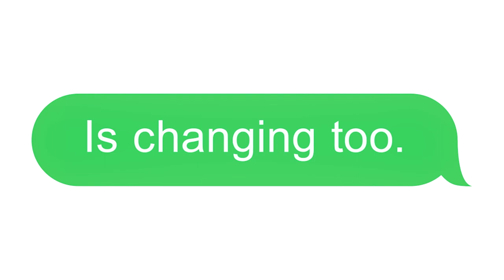Worlds Fastest Man Blake Leeper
World Record holder Blake Leeper is a double amputee with a shot at the 2020 Olympic roster. No thats not a typo, we didn’t say Paralympic, he’s already won all the medals and smashed the records there. Blake wants to win gold at the Olympics and he’s not stopping until he gets it. Unfortunately Blakes quest has been stalled by what he calls racism in the Court of Appeals for Sports. You see the It ruled that World Athletics could stop him from competing since his prosthetic leges gave him an unfair advantage, making him taller than if he were born with legs. Problem with that ruling is the data used to get their findings was compiled from European and Asian men, not anyone of African decent. Blake has an amazing story and is one of the most positive people you could ever meet. Everyone could learn a thing or two from this sporting hero.